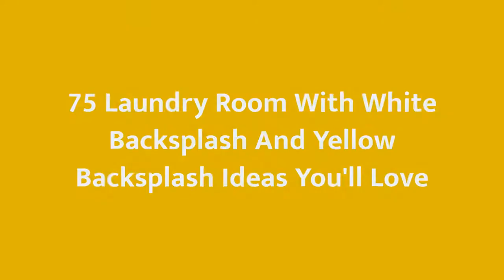75 Laundry Room With White Backsplash And Yellow Backsplash Design Ideas You'll Love ☆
0:00:00 - Intro
0:00:12 - Laundry Room With White Backsplash And Yellow Backsplash Design Ideas You'll Love: Inspirations 1 to 25
0:03:03 - Laundry Room With White Backsplash And Yellow Backsplash Design Ideas You'll Love: Inspirations 26 to 50
0:06:07 - Laundry Room With White Backsplash And Yellow Backsplash Design Ideas You'll Love: Inspirations 51 to 75